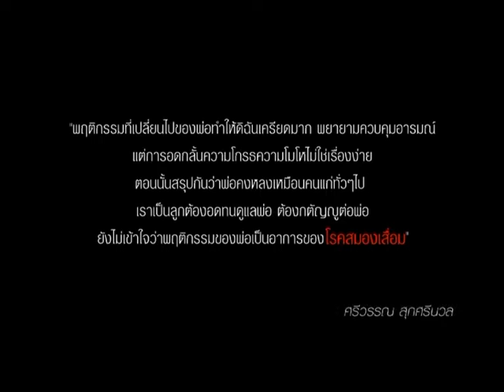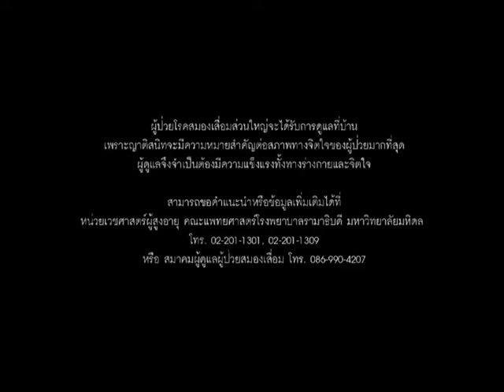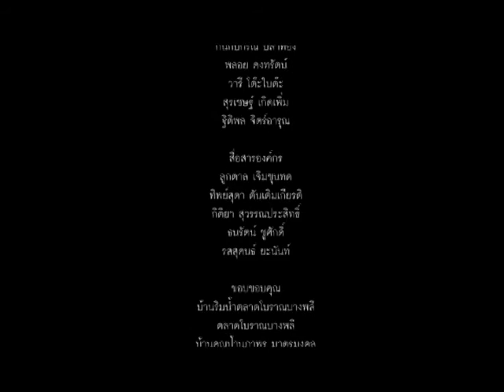Elderlry Series EP.1 |โรคสมองเสื่อม | Full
Elderlry series 1 Onair 01 12 57